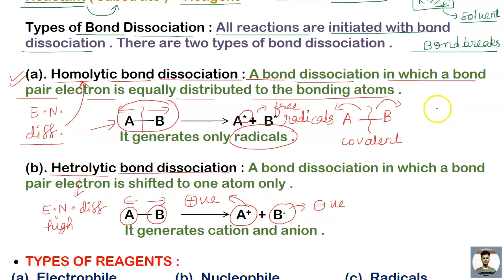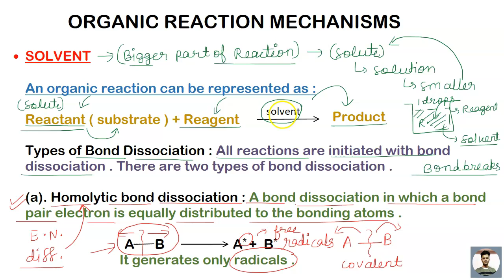LECTURE 1 | ORGANIC REACTION MECHANISMS | CLASS 11 | JEE MAINS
In this video , we will discuss about BASIC POINTS RELATED TO ORGANIC REACTION MECHANISMS .
CHAPTER : ORGANIC REACTION MECHANISMS
LECTURE : 1
NOTE : If you already covered this topic then I will recommend you to watch whole video at 1.5x to 2.0x for fast learn .